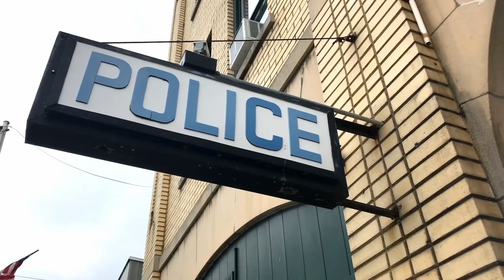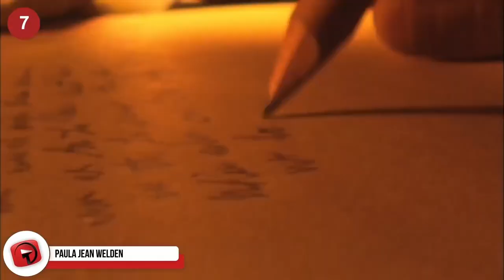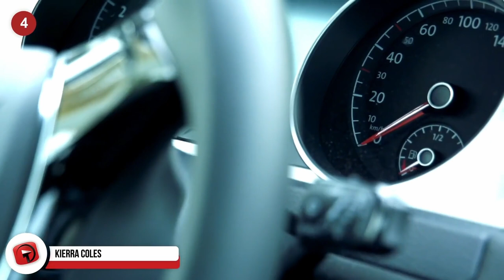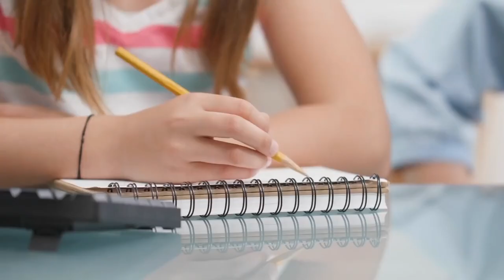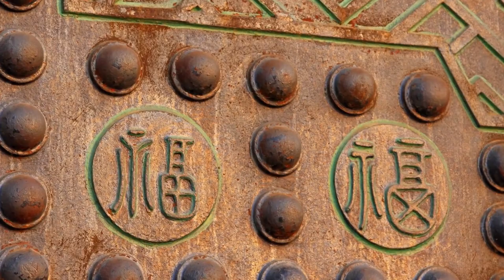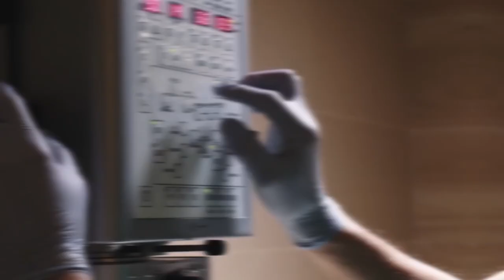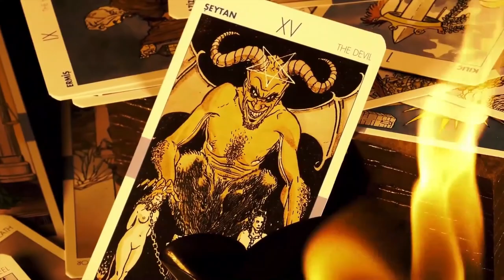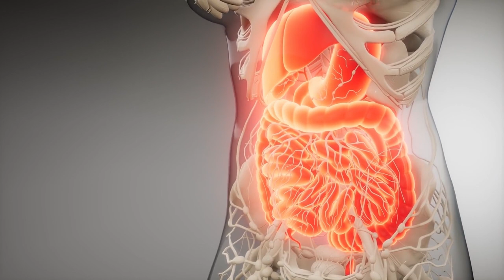The Most Mysterious Events That Ever Happened